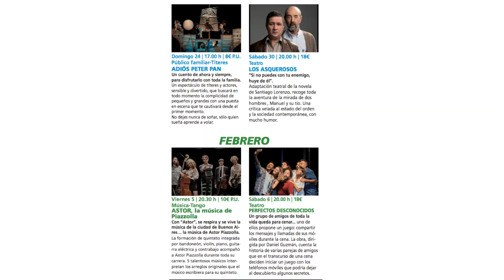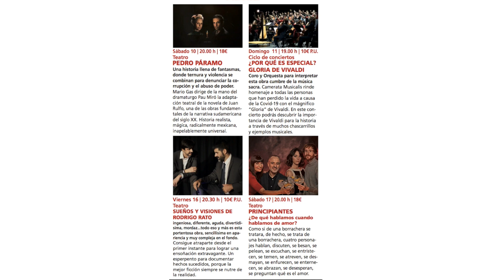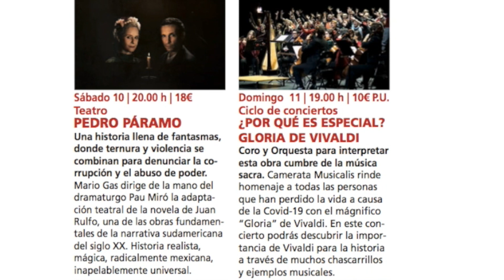Grandes espectáculos para todos los gustos en el TAM de Sanse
“Gracias por hacer de la Cultura un espacio seguro”. Palabras desde el Teatro Auditorio Adolfo Marsillach (TAM) de Sanse. Porque aquí la Cultura, con C mayúscula, brinda una programación variada, para todos los públicos, con títulos extraordinarios y seguridad en tiempos de la covid-19. Un plan infalible en la zona norte de Madrid.

El avance de la cartelera en el TAM de enero a mayo de 2021 augura que los espectadores van a disfrutar de lo lindo. No podemos apuntar todas las que son, pero sí son todas las que están. Funciones para grandes y pequeños. Arte escénico.

En enero, el domingo 24 llega “Adiós, Peter Pan” para las familias y el sábado 30 “Los asquerosos”, la obra basada en la exitosa novela de Santiago Lorenzo que protagonizan Miguel Rellán y Secun de la Rosa y retrata con sorna la sociedad en que vivimos.

En febrero, más opciones para todos los gustos. Por ejemplo, del humor de “Perfectos Desconocidos” el sábado 6 pasamos al “Concierto de Aranjuez” del domingo 14 o el espectáculo infantil “Mari Pompas” el domingo 21.

En marzo, el sábado 13 los amantes de la ópera tienen cita con “Turandot”, el clásico de Puccini, mientras que el sábado 27 es turno de la comedia “Mentiras inteligentes”.

En abril, el domingo 11 la música de Vivaldi y su “Gloria” rinde tributo a los afectados por la Covid-19, mientras que el sábado 17 nos preguntamos “¿De qué hablamos cuando hablamos de amor?” con los “Principiantes”. Y el domingo 25, danza familiar con “Alicia… en el País de las Maravillas”.

En mayo, el sábado 8 Ana Belén protagoniza “Eva contra Eva” y el sábado 15 vibramos con la zarzuela de “El barbero de Sevilla”. El emblema de Broadway “Annie, el Musical” pone el broche el sábado 22 a un avance de temporada que puede sufrir variaciones por causa de fuerza mayor, pero que, sin lugar a dudas, abre el telón de la Cultura con C mayúscula para este 2021 en el TAM de Sanse.

Más información, horarios y precios de la programación de enero a mayo de
2021 se puede consultar en la web municipal, en la página del TAM.

Venta de entradas para la temporada:

PÚBLICO EN GENERAL:
21 y 22 de enero (de 9.00 a 13.00 h y de 17.00 a 19.00 h).

VENTA ON LINE y a partir del 21 de enero
desde las 9.00 h.

HORARIO DE TAQUILLA A PARTIR DEL 27 DE ENERO:
Miércoles, jueves y viernes de 18.00 a 19.00 h.

T. de taquilla: 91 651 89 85 | T. del Teatro: 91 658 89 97